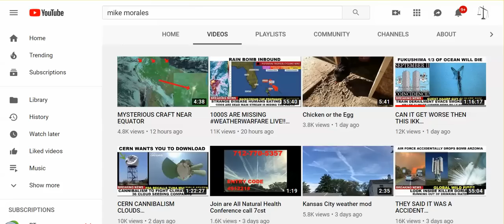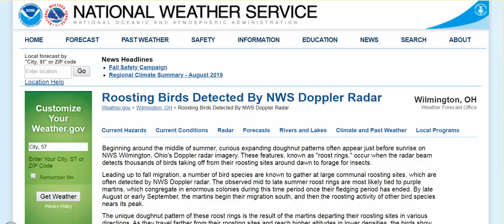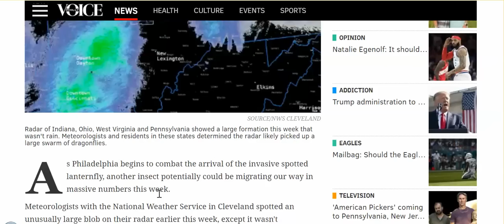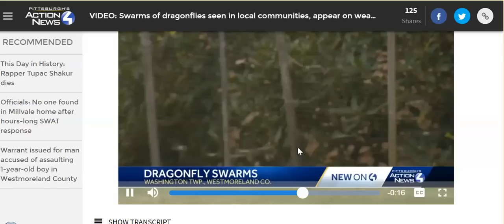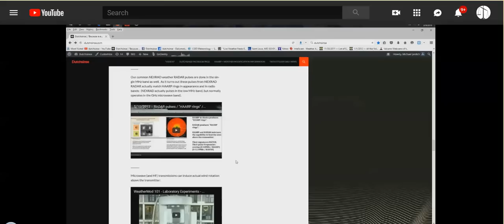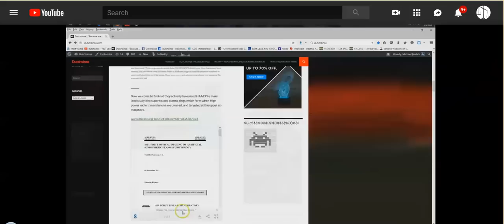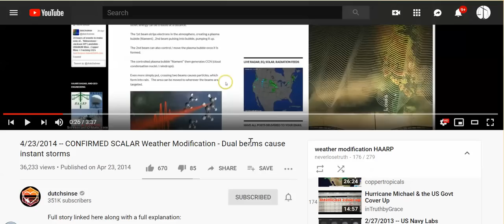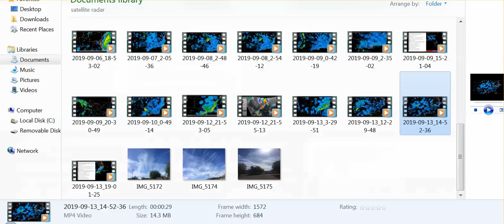1st Birds, Bats, Now -- Dragonflies -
Check Out Mike Morales tonight interviewing Elana Freeland; link to Mike's channel is below.

you want to donate, I would very much appreciate it. I have